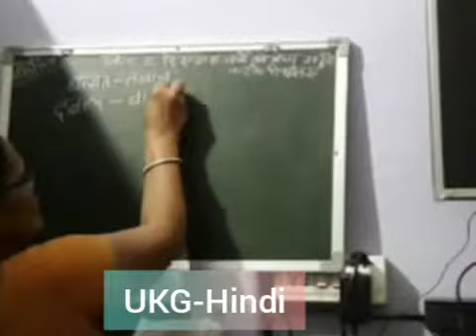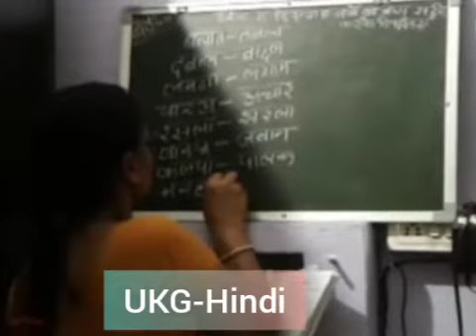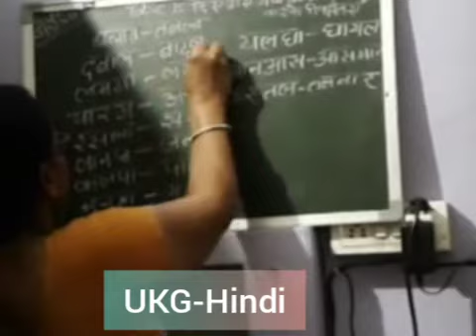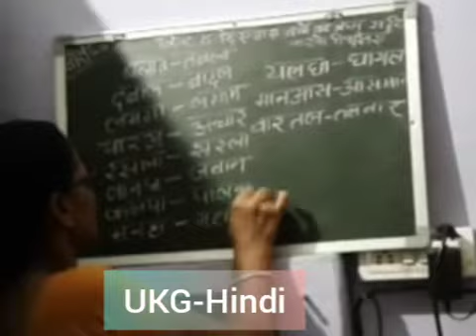May 22, 2021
UKG-Hindi